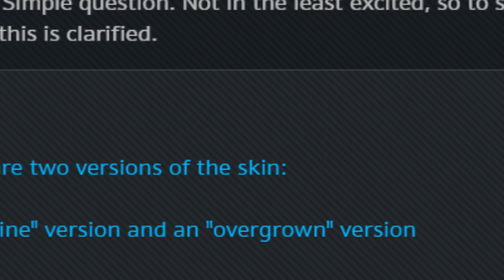SAVE YOUR CREDITS!! New Legendary Reinhardt Skin Teased!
►Today I want to share with you guys that a NEW legendary skin for Reinhardt has been announced. There will be two variants! Please note the date of this video -once the skin goes live on the PTR, I'll do an actual showcase. This video is just showing images provided by Blizzard of the skin.